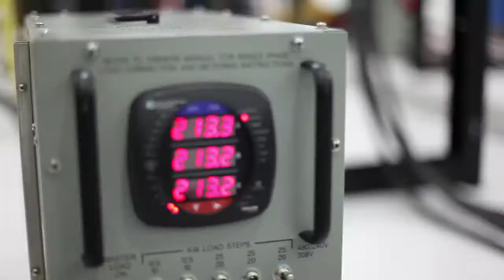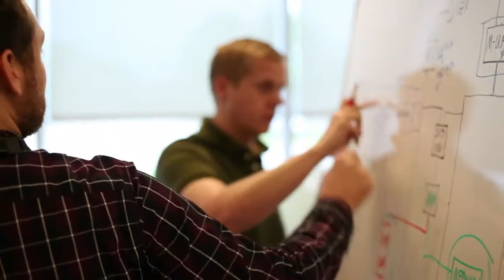Центр обработки данных Rackspace